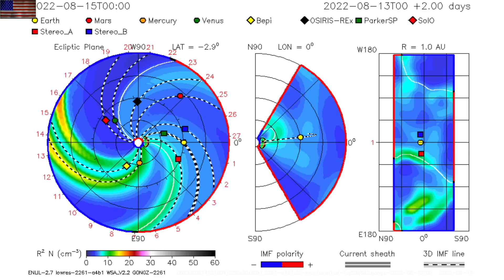Solar Storm Watch, Several Eruptions Aimed at Earth | S0 News Aug.15.2022